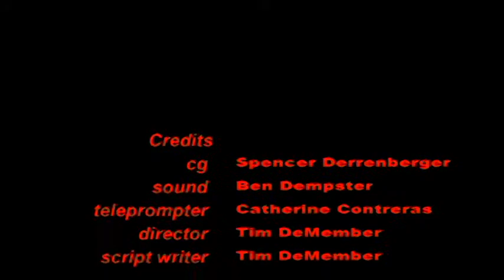Lancer Media: 4-25-18 LHS TV Morning Announcements